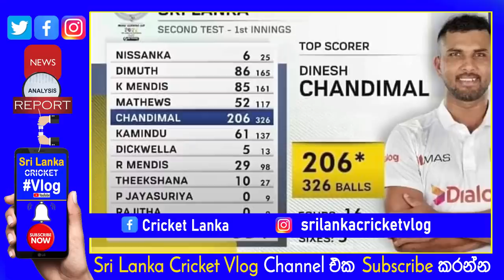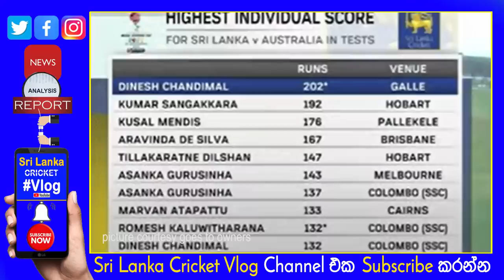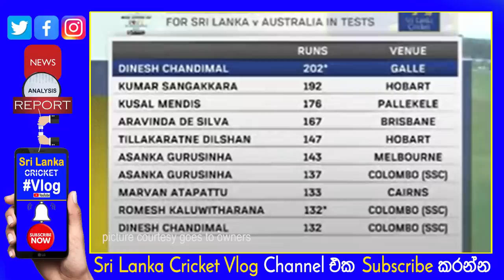Dinesh Chandimal Got a Recorded Double Century in His Cricket Life| Sri Lanka vs Australia 2nd Test